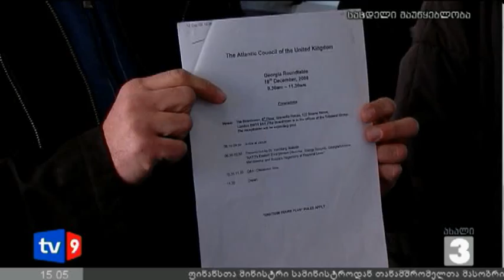ახალი 3 | დეტალები მუხრ.ამბოხზე | 15.01.13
„მუხროვანის ამბოხის" მონაწილეები კი სასამართლოში სარჩელის შეტანას აპირებენ. უკვე გათავისუფლებული  პოლიტპატიმრები, კობა ოთანაძე და ლევან ამირიძე  „ამბოხის" დეტალებზე ხმამაღლა საუბრობენ. ამირიძის  განმარტებით, მუხროვანში ამბოხი არ იგეგმებოდა. მისი თქმით, ჯარისკაცები 26-ი მაისის აღლუმში  მონაწილეობაზე უარის თქმას, მეთაურები კი თანამდებობიდან წასვლის შესახებ განცხადების გაკეთებას აპირებდნენ. პრეზიდენტმა კი მათი ლიკვიდაციის შესახებ ბრძანება მხოლოდ ამის გამო გასცა. ყოფილი პოლიტპატიმრები ყვებიან, რომ მათ ქვეყნის დატოვება გადაწყვიტეს. ისინი 2 კვირის განმავლობაში ტყეში იმალებოდნენ,  სპეცოპერაციაც სწორედ იქ ჩატარდა. ოთანაძის თქმით, სპეცოპერაციას უშუალოდ ვანო მერაბიშვილი ხელმძღვანელობდა,  მას გიგი უგულავა და გივი თარგამაძეც ესწრებოდნენ. ლევან ამირიძის თქმით, გენერალი გია კრიალაშვილი სპეცოპერაციის დროს დაიღუპა.